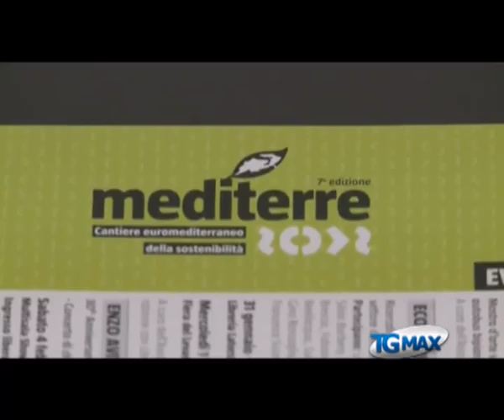Energia: Abruzzo verso obiettivi "20-20-20"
Lanciano, servizio TGMAX del 2 febbraio 2012. Energia: sono positivi i dati relativi al progetto europeo sulle energie rinnovabili "Powered" di cui la Regione Abruzzo è capofila. I dati del progetto sono stati illustrati nel corso di un convegno a Bari.